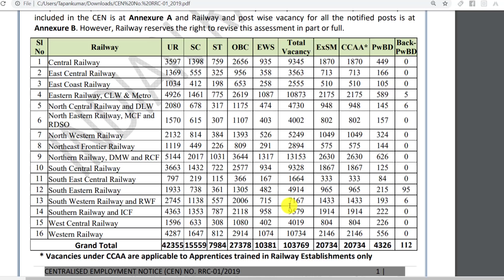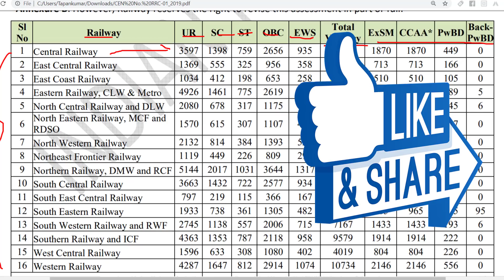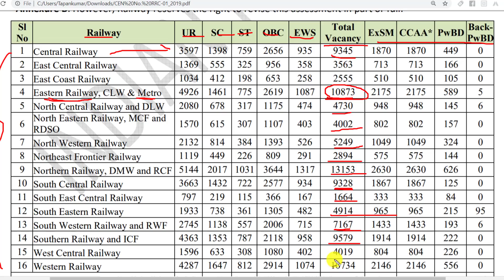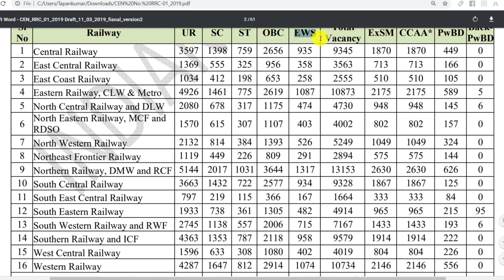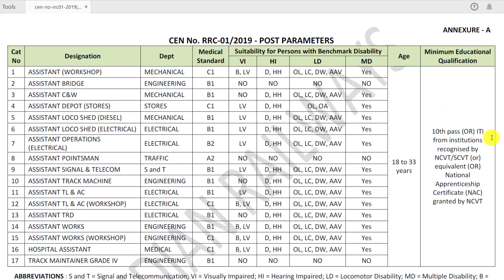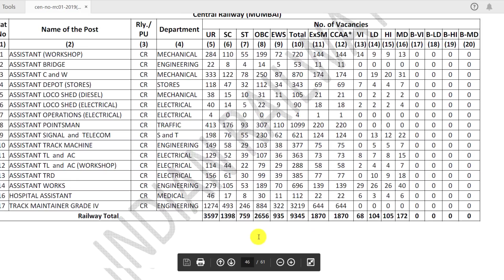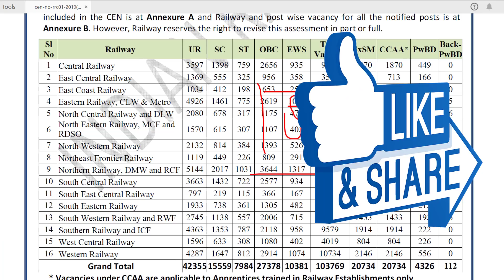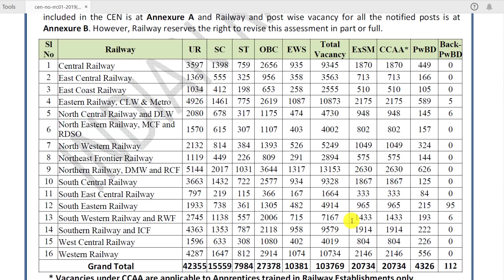Railway level-1 Zone Wise Vacancy Details & Safe Zone To Apply || RRB Group- D Zone Wise Vacancy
👉2- Download SSC JE & RRB JE History, Geography, Politics important MCQs E-Book

👉3- Download RRB JE Junior Engineer General science, MCQ Question E-Book

👉4- Download SSC JE Junior Engineer General science, MCQ Question E-Book

👉5- Download e-book for Railway Junior Engineer, ALP CBT-2 & DRDO Ceptam-9
1- Railway ALP CBT-2 Engineering Drawing and Science MCQ question E-book for All trade